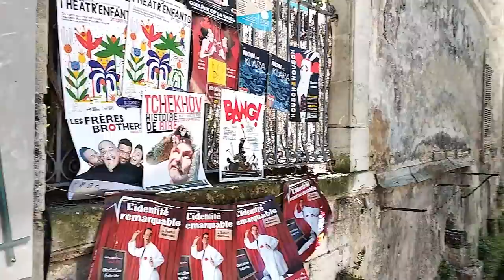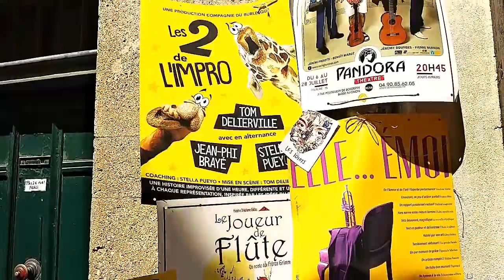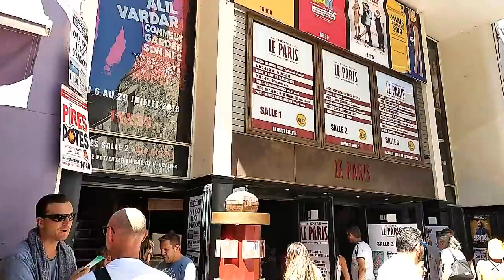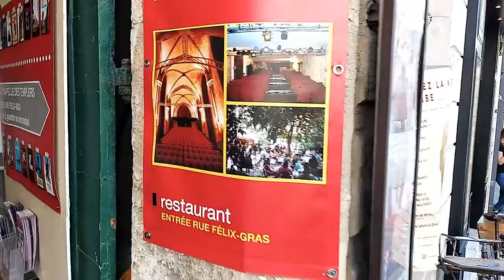Avignon festival 2018 a la recherche d un spectacle de rue ...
petite video tourné ce  mercredi 11 juillet dans les rue d Avignon  , hélas pas de spectacle de rue :/   juste vers 7 mn un joueur de musique sur une scie :p

 ●▬▬♦▬▬  materiel utilisé  ▬▬♦▬▬●
►Je filme avec un jvc everio pour les videos interieur

► capture de jeux video avec le boitier adventure game hd: